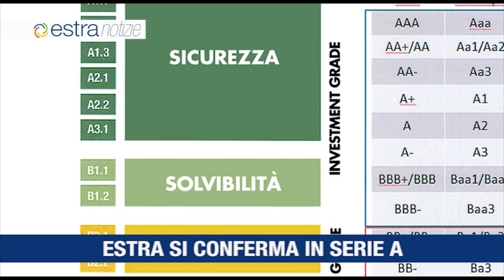Estra Notizie Febbraio 2017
Confermato il rating Cerved A3.1 per il Gruppo Estra
Estra sbarca ad Arezzo con la banda ultralarga
Centria premiata per i servizi di erogazione del metano
A Sesto Fiorentino inaugura il nuovo punto.clienti Estra